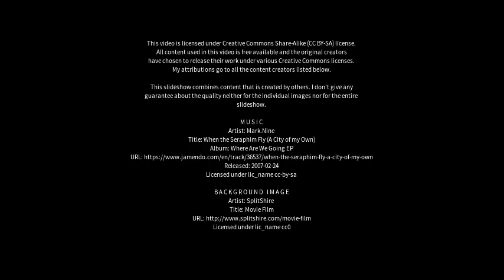Best places to visit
Best places to visit - Sceale Bay (Australia) Best places to visit - Slideshows from all over the world - City trips, nature pictures, etc.